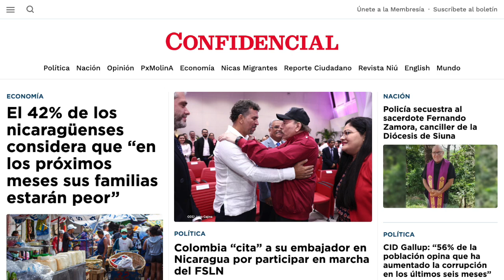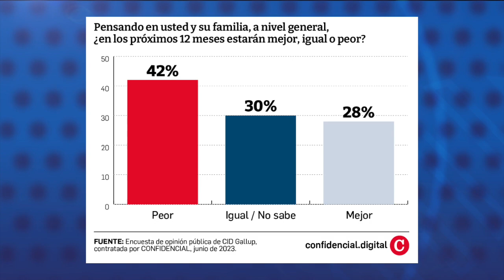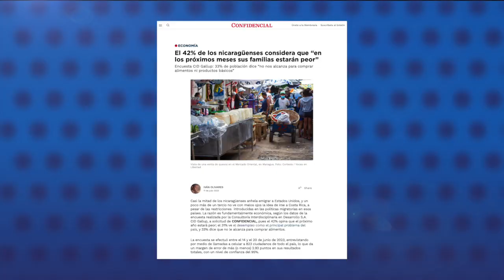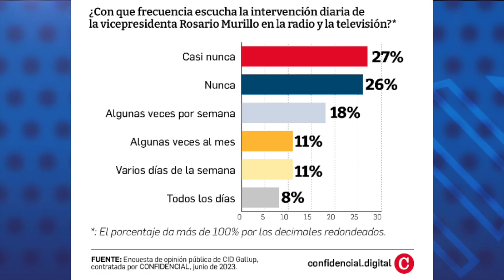Colombia “cita” a su embajador en Nicaragua por participar en marcha del FSLN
La Cancillería de Colombia citó a su embajador en Nicaragua, León Fredy Muñoz, para que explique su participación el pasado fin de semana en una caminata del Frente Sandinista en León y las declaraciones que brindó durante el acto político, informaron medios de comunicación colombianos.
De acuerdo con los medios colombianos, el canciller Álvaro Leyva “está muy molesto” con la polémica generada por la presencia de Muñoz en la marcha, más porque el próximo 13 de julio la Corte Internacional de Justicia dará su fallo sobre la disputa marítima entre Colombia y Nicaragua, y por la postura crítica del país sudamericano a la expulsión de opositores por parte del régimen orteguista.
Tras la polémica, el embajador aseguró que tiene “buena comunicación” con el Gobierno nicaragüense, lo que ha permitido varios avances en términos diplomáticos, y que en sus labores es su “obligación”, por cuestiones de “presencia estratégica”, “participar en reuniones y/o actividades importantes para el Gobierno Sandinista”.

Estas son otras noticias destacadas de la jornada en Nicaragua:

- Policía secuestra al sacerdote Fernando Zamora, canciller de la Diócesis de Siuna.
- El 42% de los nicaragüenses considera que “en los próximos meses sus familias estarán peor”.
- Más del 50% de nicaragüenses nunca escucha cadenas de TV de Ortega.
- Desterrados Miguel Mora y Roger Reyes se reencuentran con sus familias en EE. UU.